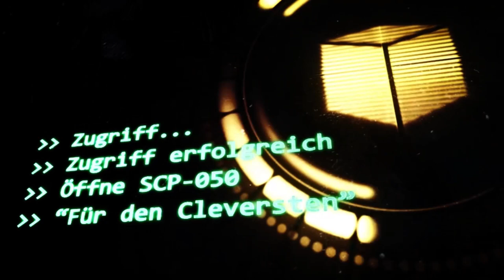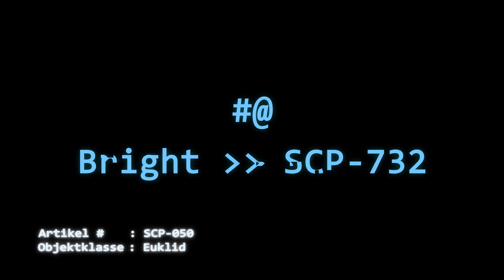SCP-050: [Für den Cleversten] (German/Deutsch)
"Nach mehreren Versuchen stellte sich heraus, dass SCP-050 leicht zu verwahren war, solange sich niemand außerhalb der Foundation als cleverer erwies als die hier arbeitenden Wissenschaftler. Dies führte natürlich dazu, dass viele der Forscher den Titel des "Cleversten" für sich beanspruchen wollten.
Und so begann der "Große Forscherkrieg der Streiche von '██". "